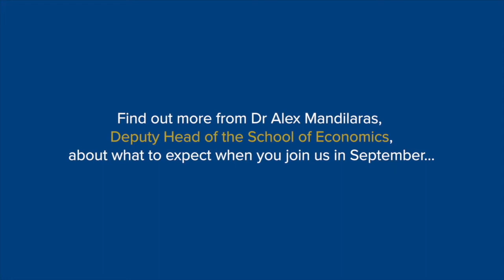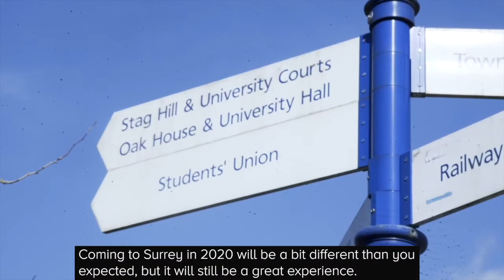A welcome message from the Head of Department for Economics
Find out more from Dr Alex Mandilaras, Head of Department for Economics, about what to expect when you join us in September. More details of our new hybrid teaching approach can be found